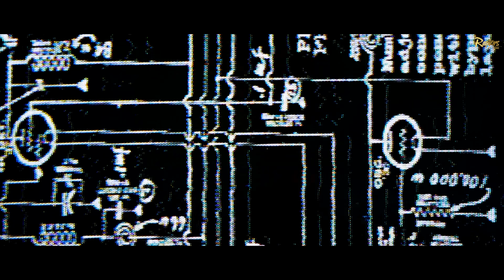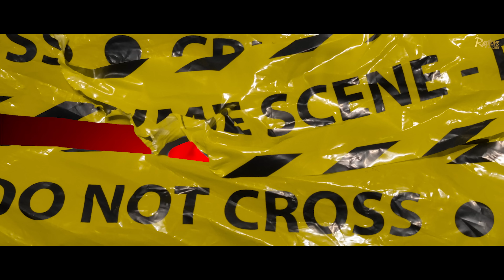HWASONG (Lyrical Video) Gurmeet Dhindsa | Music Empire | Punjabi songs 2022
HWASONG (Lyrical Video) Gurmeet Dhindsa | Music Empire | New Punjabi songs 2022 | Latest Punjabi Songs 2022

►  Make Reels :

Song : HWASONG
Singer : Gurmeet Dhindsa
Lyrics : Gurmeet Dhindsa
Editor : Mani Sanghera
Presentation : Jagraj Sidhu
Producer : Dewinder Dhaliwal
Special Thanks : Canada Day Mela & Truck Show Team
Online Promotions : Jupiter Media Works

(This Song Is Subject To Copyright of Raptors Music)